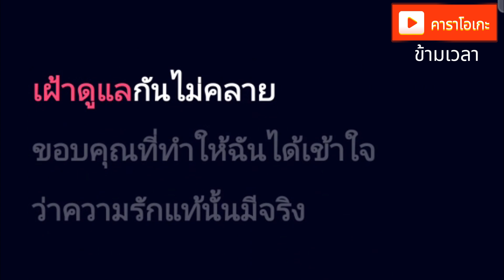ข้ามเวลา Ost.พรหมลิขิต -Violette Wautier [ คาราโอเกะ ] สถานีจินตนาการ